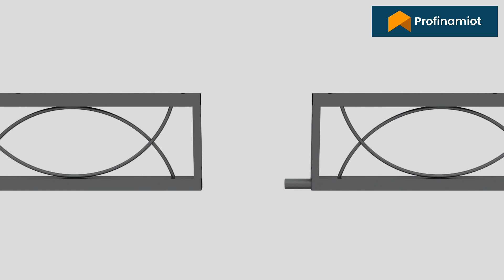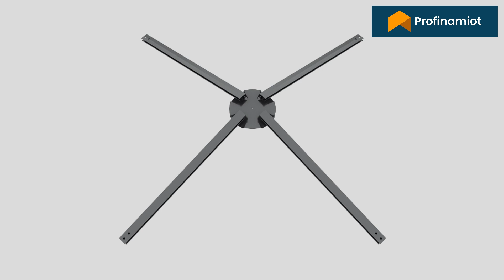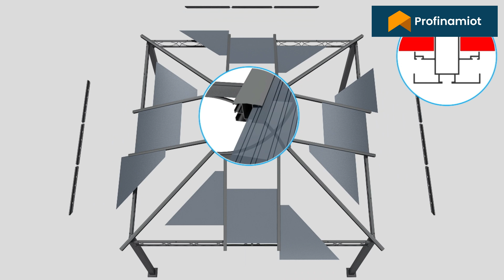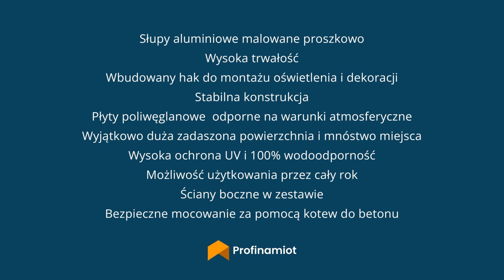Pawilon Ogrodowy – Montaż 4x4m Rendezvous Deluxe